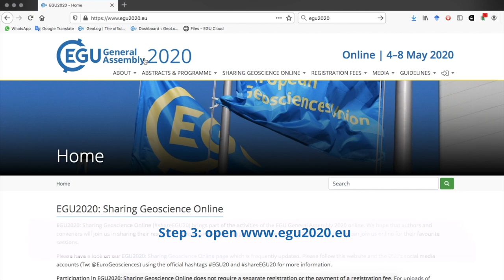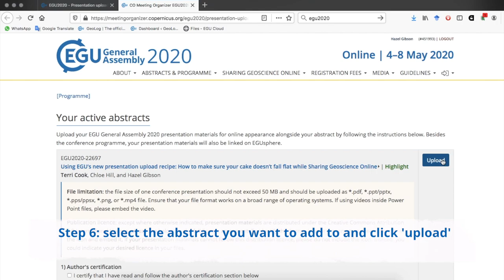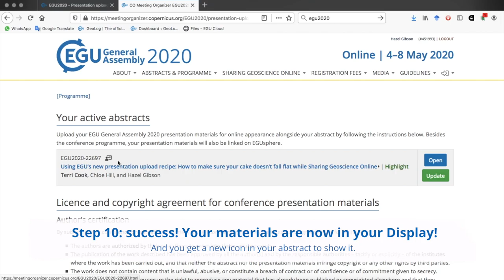shareEGU20: how to upload materials to your display.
This short guide will help attendees of the virtual replacement for our physical General Assembly for 2020 in Vienna (which we had to cancel due to the coronavirus outbreak) to upload their presentation materials to an innovative online solution: the Display.

How to upload:
STEP 1: Check your file type is correct
Files must be no more than 50MB and the following types are suggested: powerpoint (ppt/pptx), powerpoint slideshow (pps/ppsx), video (mp4), image (png) or PDF.
STEP 2: Add your copyright logo or declaration
You can choose the copyright that is best for you, but you must include that visibly, somehwere on your document.
STEP 4: go to the Sharing Geoscience Online upload recipe page
STEP 5: when you click to upload, login with your Copernicus ID
If you don't remember your password, please request a new one before the week of shareEGU20 to give our support staff time to process your request.
STEP 6: select the abstract you want to add to and click 'upload'
STEP 7: check the Author's certification and correct licence
Please ensure you have read and agreed to the conditions of upload before you proceed.
STEP 8: click 'Browse' in presentation upload and choose your file
STEP 9: choose if you want to open the file for comments
This is not the same as the live text-based chat. Comments can only be made by people logged in to Copernicus and will be archived with the Display materials. They will also be open between 1 April 2020 and 31 May 2020.
STEP 10: success! Your materials are now in your Display.
You will see a new icon next to your abstract title to show that your upload has been successful.